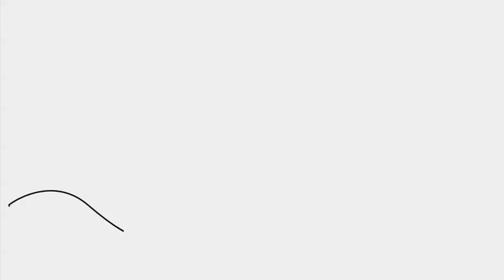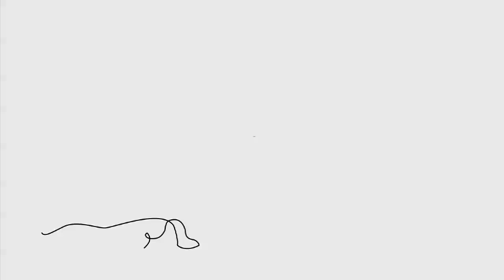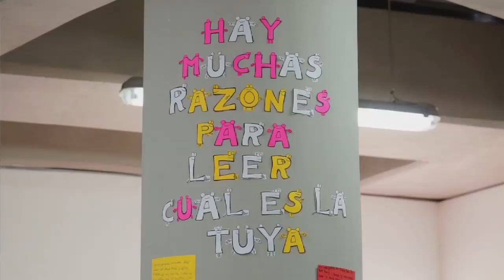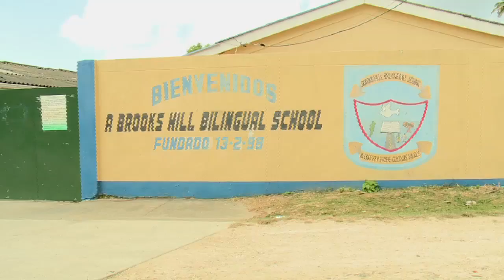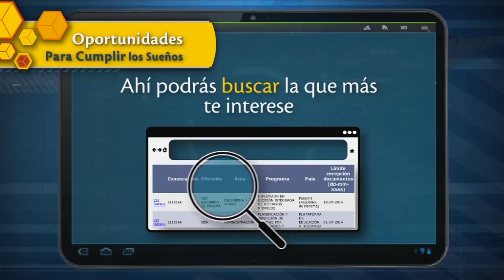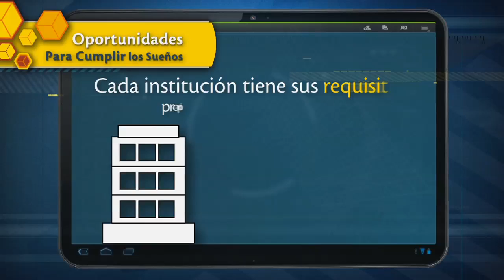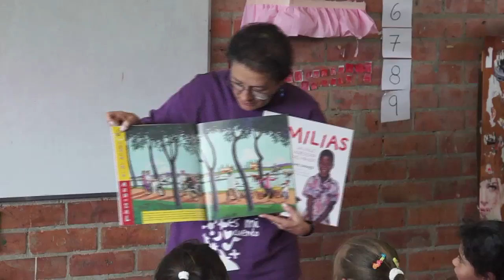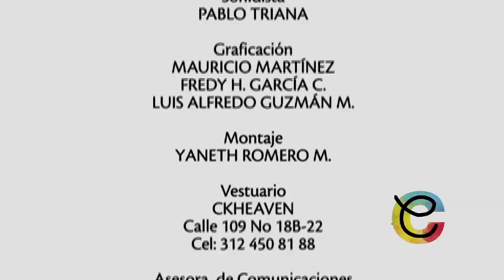Capítulo 13 completo - Escuela Colombia 2da. Temporada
En este capítulo de Escuela Colombia hablaremos de un factor muy importante que influye en la calidad de la educación que reciben nuestros niños y jóvenes: las condiciones de infraestructura física y la dotación de las instituciones educativas del país.
El esfuerzo que desde el 2010 ha hecho el Ministerio de Educación en esta materia es enorme, sobre todo en las zonas rurales y más alejadas del país, y hoy veremos algunos frutos de este trabajo.
Descubriremos por qué cuando los espacios son dignos y adecuados, nuestros estudiantes puedan aprender, crear y soñar en grande.